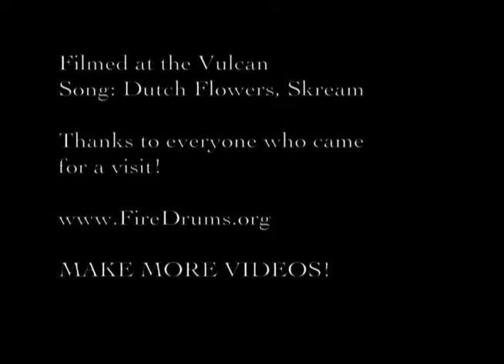Vulcan Tech Blog #2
During firedrums time in April we had many visitors from all over the world.

So we decided to make a video!!

NEXT: Tech Blog #3:
Enter Arashi's Socks.